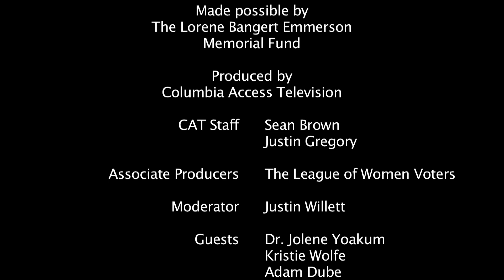The League of Women Voters Presents: Columbia High Schools